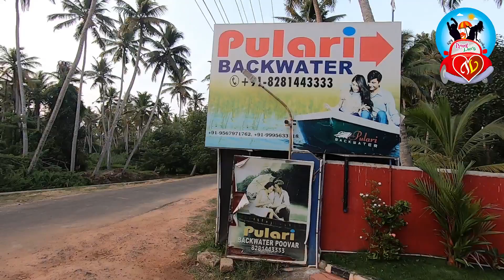പൂവാർ ബീച്ചും ഒട്ടകവും | Poovar Island | POOVAR BEACH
മനോഹരമായ പൂവാർ ബീച്ചും കണ്ടൽക്കാടിനിടയിലൂടെയുള്ള ബോട്ടിങ്ങും  അവിടെ ചെയ്ത ഒട്ടക സവാരിയെയും കുതിര സവാരിയെയും പറ്റിയാണ് ഇന്നത്തെ ട്രാവൽ വ്ലോഗിൽ.

പൂവാർ ബീച്ചും ഒട്ടകവും | Poovar Island | Mangrove Forest | Boating

Travel Lovers Ajay & Sreedevi is Visiting Poovar Island for doing boating through mangrove forest, Camel Ride, Horse Ride in Poovar, Trivandrum, Kerala, India 2019.

Poovar Beach have a wonderful view of the formation of the backwaters and a large amount of wildlife.
The golden sands are best picnic spots in the area. This area is located at the Neyyar River joining with the Arabian Sea. Boating trips in the area are arranged at nominal rates.
Poovar Beach have lots of activities like Camel Ride, Horse ride etc.

Getting There : Nearest Railway Station is Trivandrum Railway Station, Nearest Airport is Trivandrum International Airport.

I am Ajay and my wife Sreedevi are a Travel Loving couple. That's why we are giving the name is Travel Lovers Ajay & Sreedevi.
We love traveling through Adventure Tours, Culture Tours, tasting Variety foods, Water Sports, Snow Sports, off-road Tours and a lot of fun.

We hope our followers inspire to explore all those wonders.